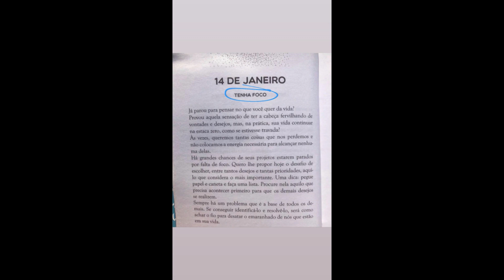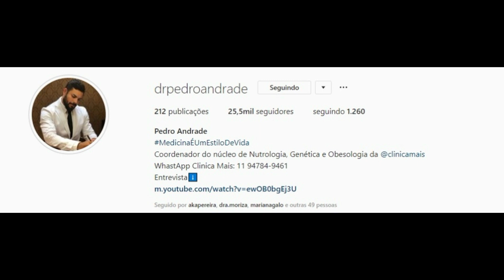STORIES DO PEDRO ANDRADE 14/01/2019